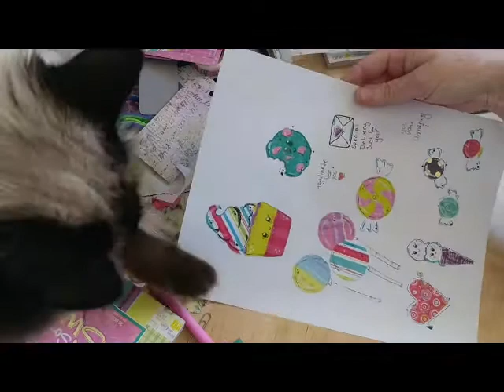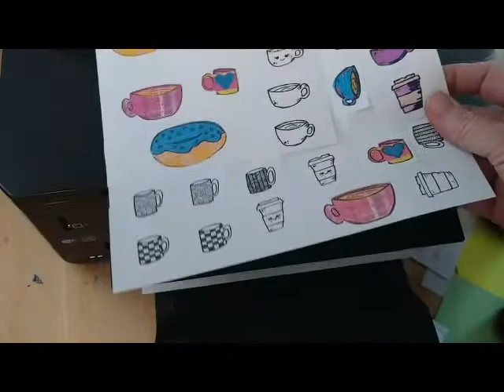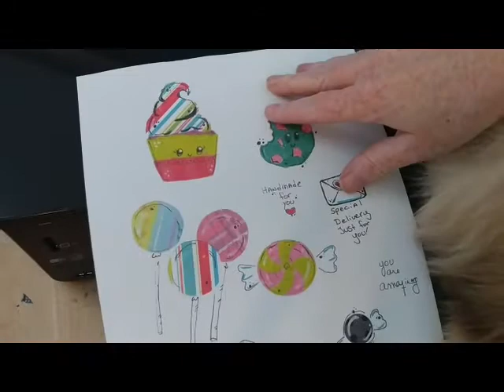How To Make Collage Stickers - and free printable sticker sheet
If you would like to print these designs out on sticker paper here is the link to download them:

I love making my own stickers!
I've been sending them in penpal letters, using them to decorate envelopes and cards and they are just fun to make!

This video shows you how to collage together a sticker on plain printer paper and then copy them on to sticker paper. If you would like to use the designs in this video, just download from the link above.

Laura Elizabeth